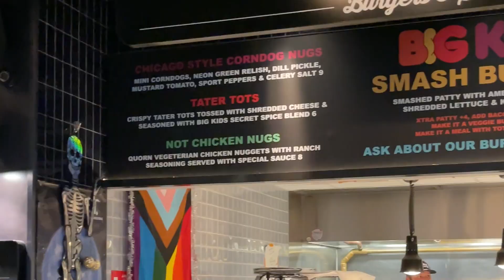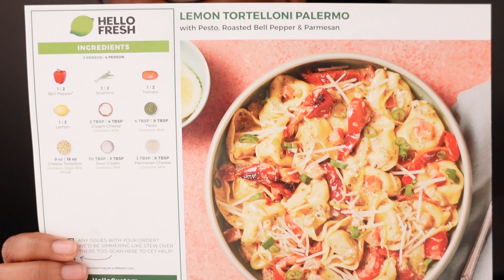WORK WEEK IN MY LIFE: Time Out Market with friends, going into the office, & getting my makeup done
WEEK LONG VLOG TIME!! It has been a few weeks since I've done an actual week long vlog, so I hope yall enjoy!!

Listen to my Podcast:
Graduated and Grown

What's in this video: living alone diaries, vlog, chicago vlogs, living alone in your 20s, downtown chicago vlog, chicago vlogs in my 20s, chicago days in the life, work day in my life, chicago work day in my life, downtown chicago work vlog, chicago work vlogs, work week in my life, working a nine to 5 job

Goal: 4,500